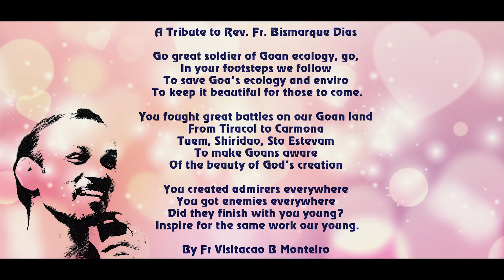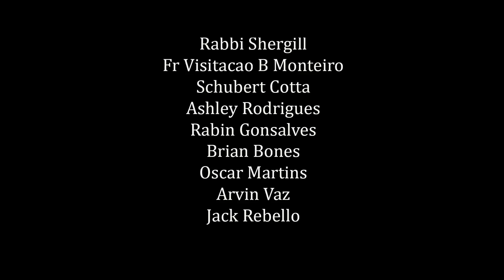"Mog Amcho" by Andrew Ferrao | New Konkani Song | Tribute to Fr Bismarque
“Mog Amcho” is a love song written and composed by the late Fr Bismarque Dias. There is a reason for meeting every person who we  connect with, in this journey of life. The reason for my meeting was clearly to bring forward his talent as a singer/song writer and present it to the world. I hope you like our rendition of his song. We have tried as much as possible to capture that moment when Fr Bismarque played the guitar and sang this song for me, as we sat under a tree, in his island village of St Estevao, Goa in the year 2013.

Please watch this video, and if you like it, do share and spread the love.

Supported by Darin Nelson Fernandes & Fly

Song produced, Vocals & Melodica : Andrew Ferrao
Lyrics & Song Composed by Fr Bismarque Dias
Vocals & Melodica : Andrew Ferrao
Nylon Guitars : Roque Lazarus
Mixing & Mastering : Sabs Andrade

Cast :
Benzer Fernandes
Cliszma Aniuska D'costa
Victoria Alcacoas Rodrigues
Neri Fernandes

Video Credits :
Director : Steve Carvalho (Dubai)
Cinematography, Editing & Colourist ( Jules Goes - Sunset Catchers , Goa)

Logo Credits : Prashant Pagi

Special Thanks :
Rabbi Shergill
Fr Visitacao B Monteiro
Schubert Cotta
Ashley Rodrigues
Rabin Gonsalves
Brian Bones
Oscar Martins
Arvin Vaz
Jack Rebello